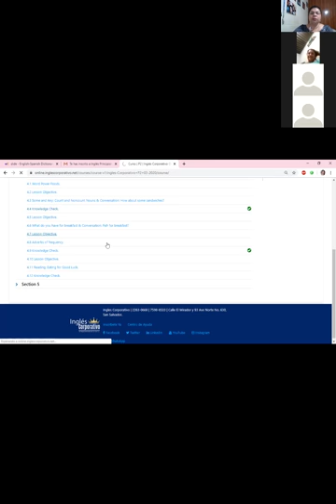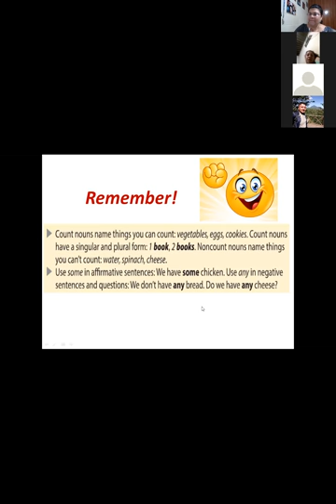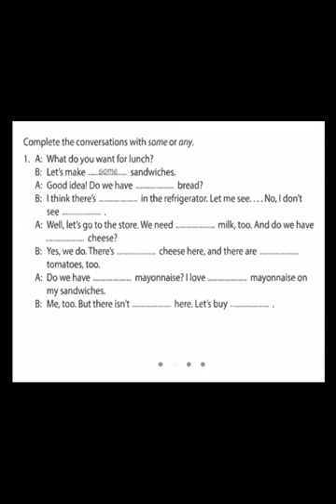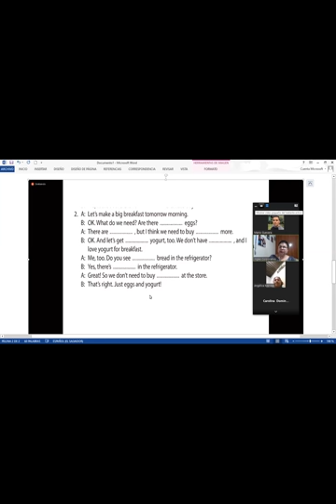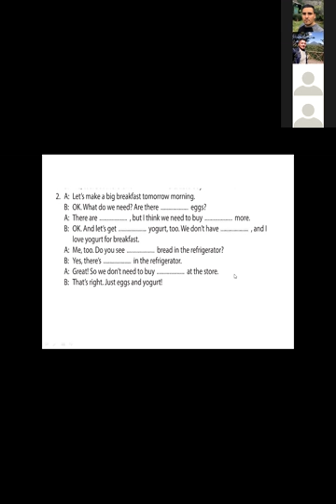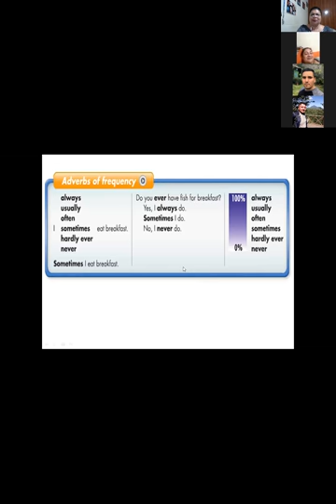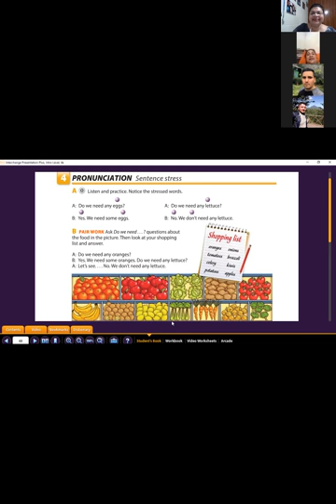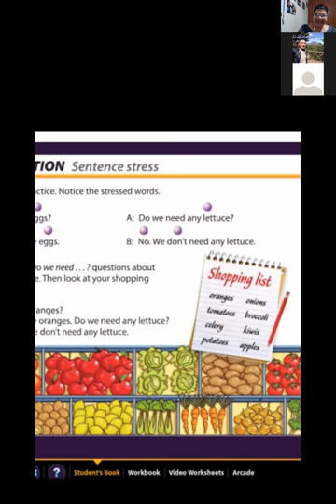Ingles Corporativo-Some and any practice-9pm